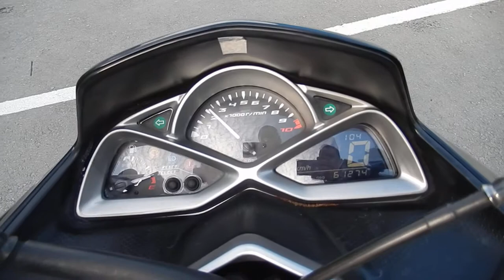No. B9247 YAMAHA MAJESTY 155 S